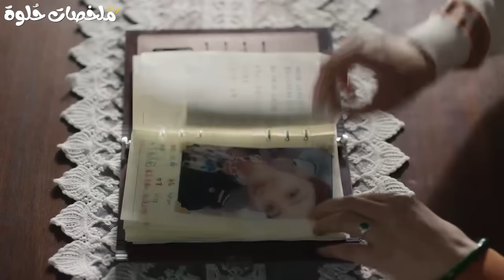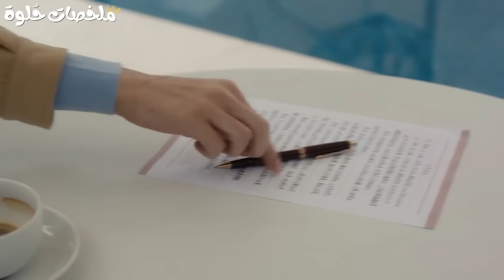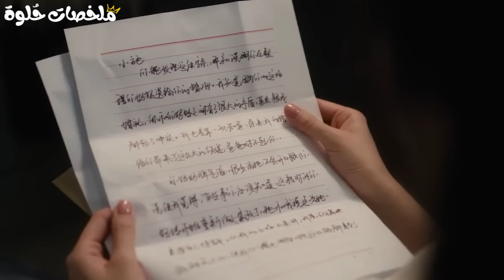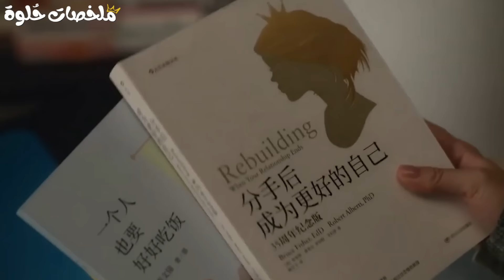بنت قوية بتزيف زواجها مع شاب مبتعرفوش بس لما بتشوف جماله بتجبره انه يتزوجها بجد ملخص مسلسل شو كاي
ملخص مسلسل هي وزوجها المثالي she and her perfect husband صيني كامل🧡
قصة : محامية قوية بتمضي عقد جواز مع شاب قمر عشان تخلص من الإشاعات وهو عشان يخلص من زن أمه عليه ملخص مسلسل
✨ السكريبتر : جـــوي ✨
✨ التعليق الصوتي : هبـة طـــارق ✨
مسلسلات شو كاي
مسلسل ممتل شو كاي
مسلسل هي وزوجها المثالي
المسلسل الصيني هي وزوجها المتالي
ملخص هي وزوجها المتالى
ملخص مسلسل هى وزوجها المتالي
مسلسل she and her perfect husband
ملخص she and her perfect husband
ملخص مسلسل she and her perfect husband
بطل مسلسل حكاية مبهجة
مسلسل حكاية مبهجة
ملخص عن بنت قوية
ملخص مسلسل عن بنت مفتريه
ملخص مسلسل عن الحب
مسلسلات كورية عن الايدولز
ملخص مسلسل مدرسي
مسلسل صيني جديد
مسلسلات صينية عن الحب
مسلسلات صينية على يوتيوب
مسلسل رومانسي
الحب الاول
حب خفي
البطلة الفقيرة
مسلسل عن الانتقام
البطل مغرور
أحباء الطفولة
مسلسل عن حب الطفولة
مسلسل عائلي
دراما عائلية
البطلة دكتورة
البطلة قوية
البطلة كيوته
ملخصات مسلسلات كورية
ملخصات حلوة
افلام كوريه
مسلسل كوري
مسلسل عن الخيانة
مسلسلات صينية 2024
مسلسلات صينية 2023
مسلسل صيني عن المدير المغرور
مسلسل عن بطلة باردة
مسلسل صيني رومانسي
قصة رومانسية
مسلسل كوري
ملخص مسلسلات كوريه
ملخصات افلام
مسلسلات كورية
ملخص مسلسل كوري
مسلسل صيني
ملخص مسلسل
ملخص كوري
ملخصات مسلسلات
ملخصات حلوة
ملخصات حلوه
ابوفلة
ابو روب